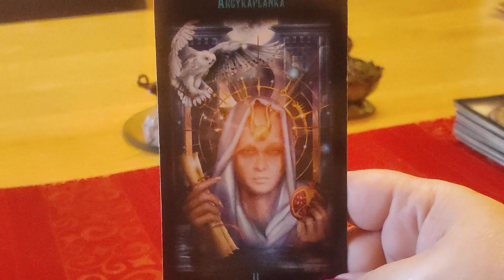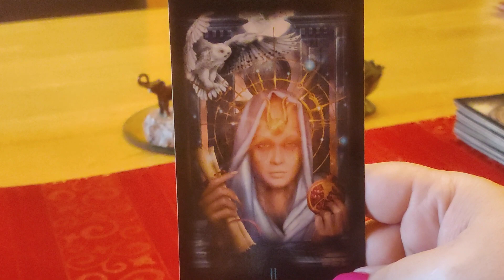KARTA DNIA 01.08.2021 💖